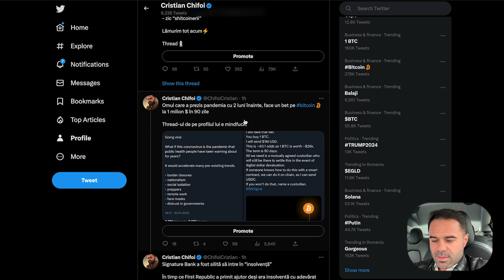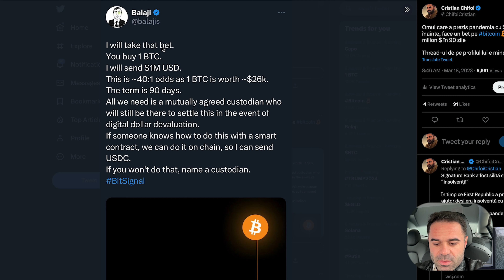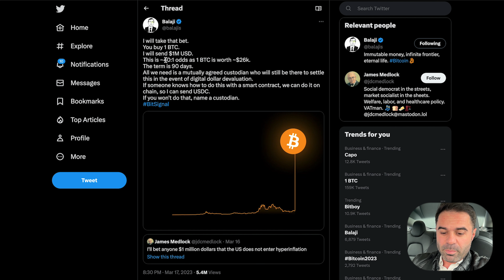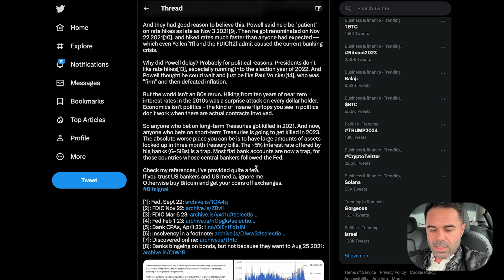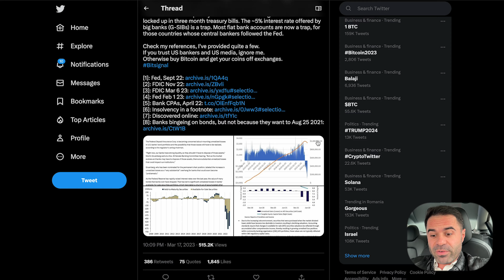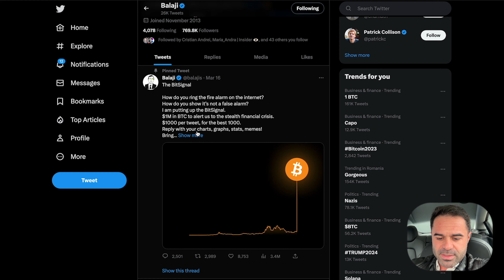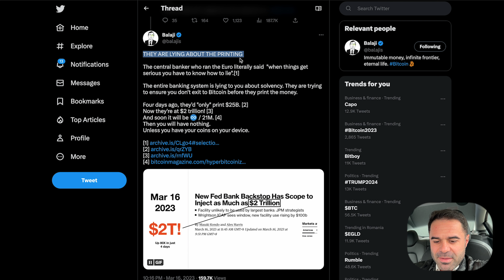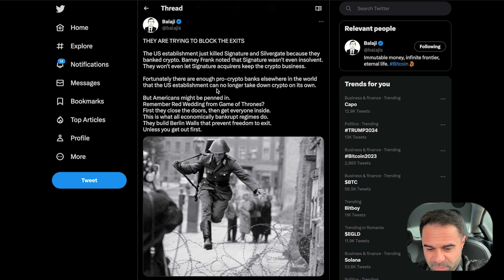Bitcoin la 1 milion $ în 90 de zile